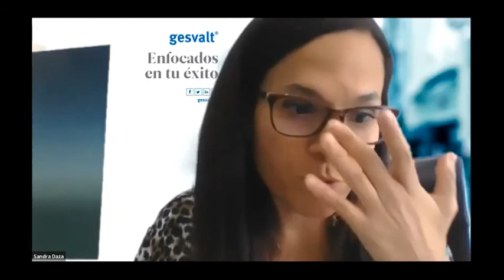Impacto del Covid en la valoración y financiación de activos inmobiliarios